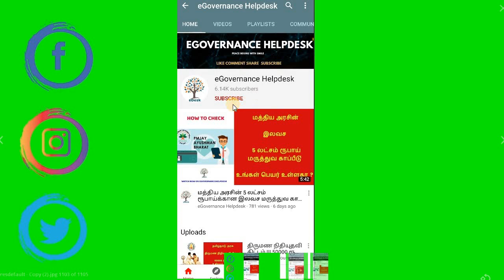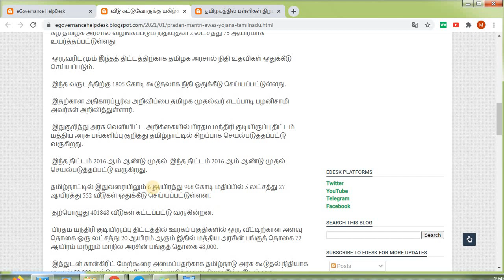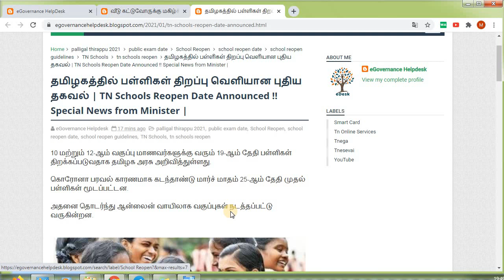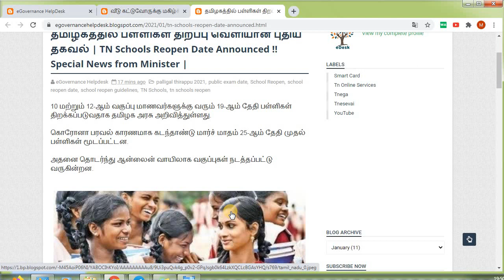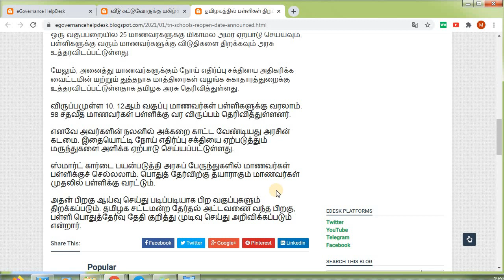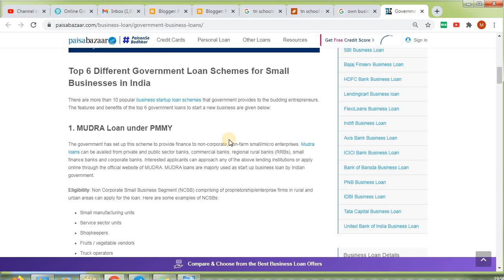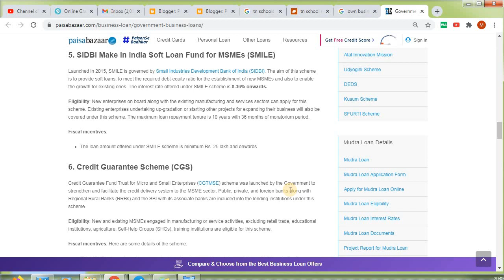சற்று முன்: வீடு கட்டுவோருக்கு ஜாக்பாட்🔥 பள்ளிகள் திறப்பு NewUpdate🔥புதிய தொழில் துவங்க 50000 ரூபாய்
Hi Friends

தமிழக அரசு வழங்கும் சூப்பரான வாய்ப்பு !!!

வீடு கட்டுவோருக்கு அடுச்சாச்சு ஜாக்பாட் !!! அதிரடி அறிவிப்பு

பள்ளிகள் திறப்பு !!! மாணவர்களுக்கு மகிழ்ச்சியான செய்தி !!!

7 நாட்களில் இலவசமாக AAY ரேஷன் கார்டு பெறலாம் !!!

5 நிமிடத்தில் புதுசா Apply பண்ண VOTER ID பெறலாம் !!